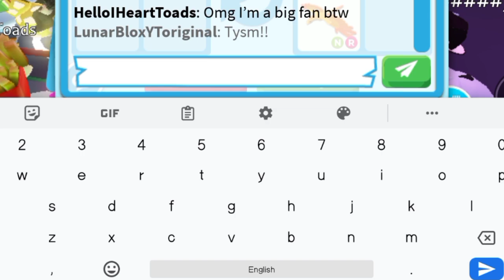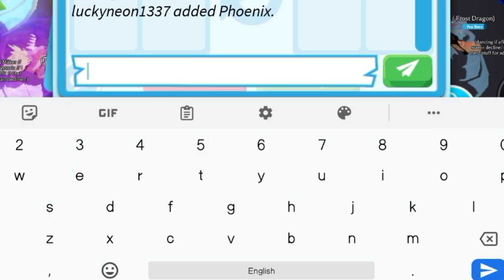😱🦉HUGE WIN! I TRADED MY BROWN OWL FOR THEIR COOL MEGA AND NEON PETS! ADOPT ME TRADING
😱🦉HUGE WIN! I TRADED MY BROWN OWL FOR THEIR COOL MEGA AND NEON PETS!

Username:- LunarBloxYToriginal

Editing:- KineMaster

Thumbnail:- PicsArt